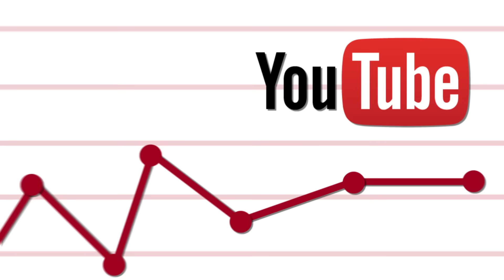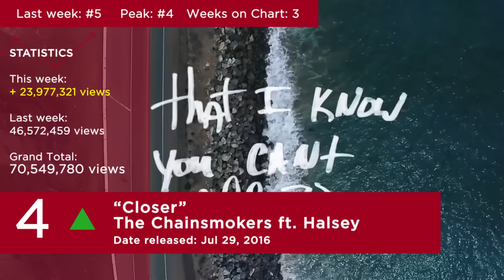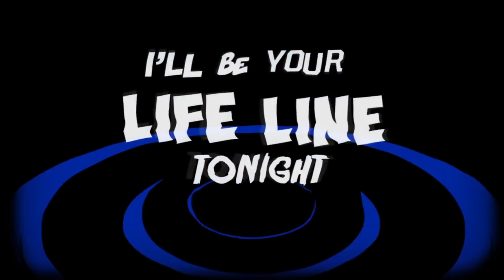Top 10 Songs - Week Of September 3, 2016 (YouTube)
TOP 10 SONGS OF SEPTEMBER 2016

YouTube's Top 10 Songs of 2016. Top 10 Songs of the Week - Week Of September 3, 2016.

This Chart based on most popular and most viewed songs YouTube Music.  Official Top 10 Songs of SEPTEMBER 2016.